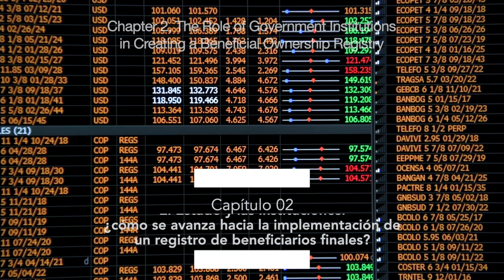Capítulo 2: El Estado y las instituciones/The State and Institutions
En nuestra segunda entrega de la serie "Colombia: retos y desafíos para una sociedad más transparente" los expertos de la DIAN, la Superintendencia Financiera y la UIAF nos cuentan qué necesita el país para consolidar un registro de beneficiariosfinales y cuáles son las entidades qué deberían regularlo. Y usted ¿ya sabe por qué identificar a los dueños reales de las empresas es clave para la lucha contra el lavado y la transparencia?

In the second of our video series on financial transparency in Colombia, experts from DIAN, the Financial Superintendence and UIAF explain why BeneficialOwnership is important, what steps need to be taken, and why it's important to involve a variety of government agencies. Check out the video and learn more about how identifying the real people behind legal entities can help combat money laundering and promote transparency.